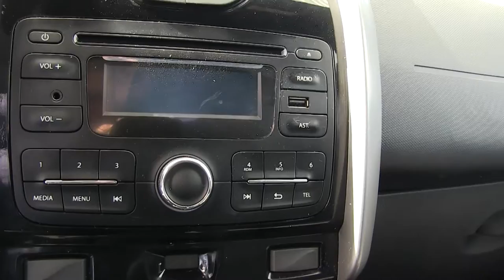Renault / Duster / 2018 / M574256